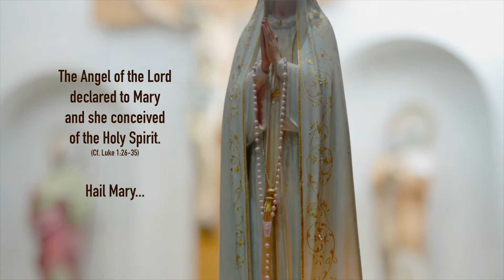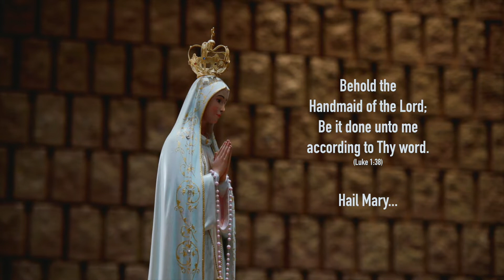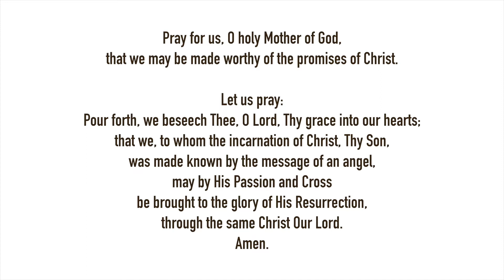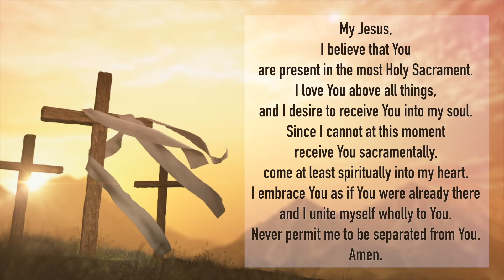MASS FOR TUES. JUNE 2, 2020